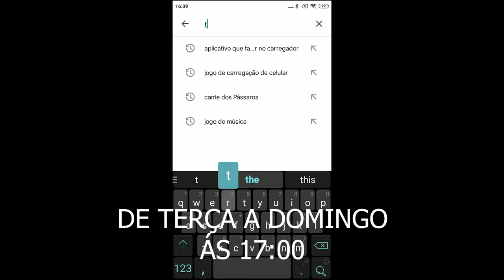VALE A PENA VER DE NOVO - O PRIMEIRO COPA ESTACIONA DRIFT NO FORZA HORIZON 5